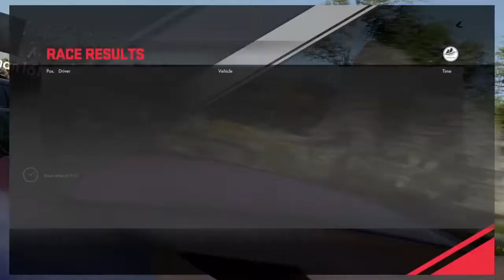DRIVECLUB™Koenigsegg chaser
Can the hennessy venom beat the 2 battling koenisegg1?Slightly robust move on the last corner,hopefully the stewards will call it as a racing incident :)